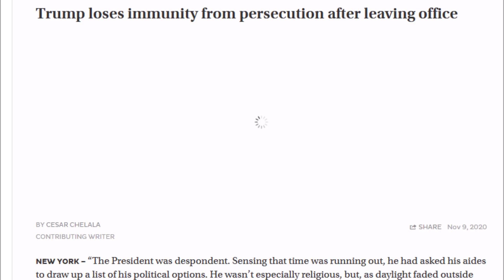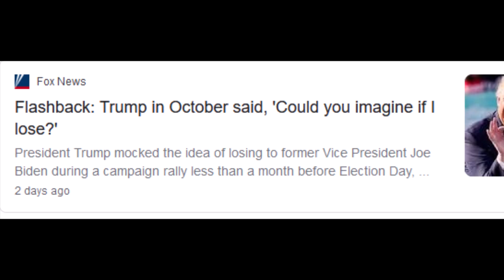fuck trump.mov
i